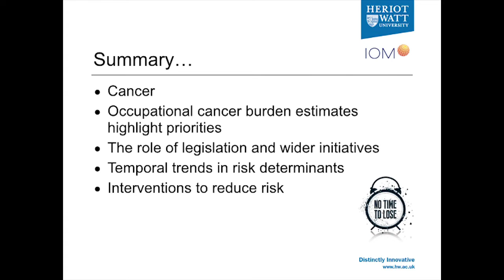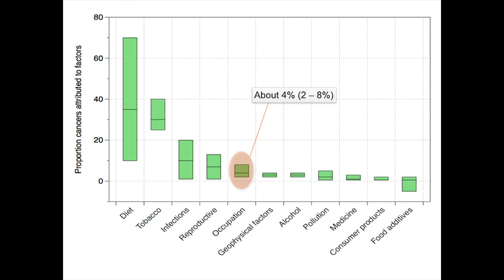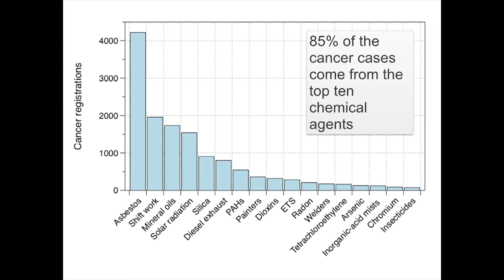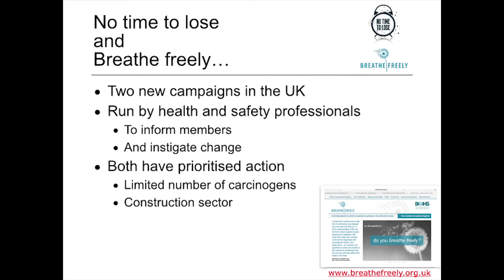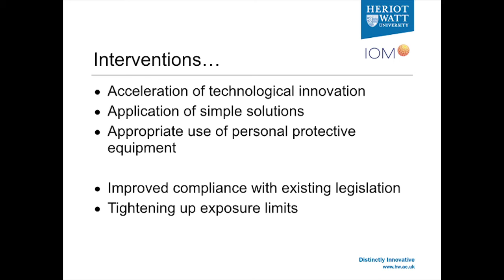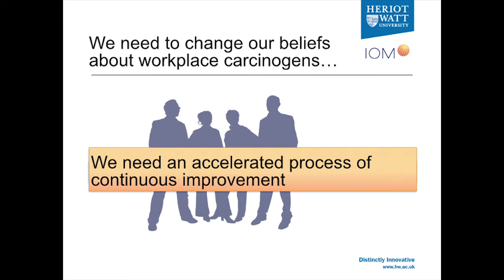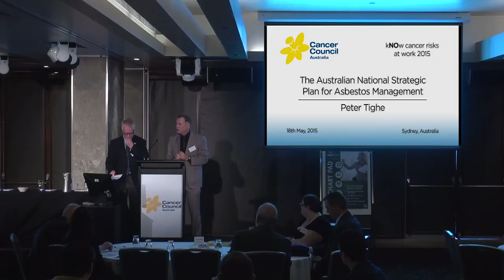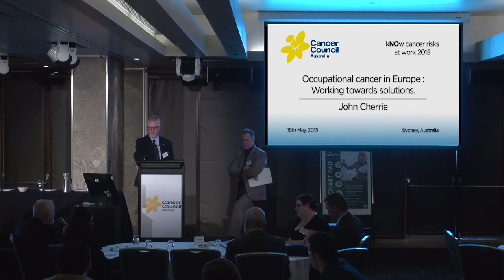John Cherrie - Occupational cancer in Europe - working towards solutions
Professor John Cherrie discusses occupational cancer trends in the UK and Europe and new interventions to help decrease the workplace cancer burden. As well as a perspective on the role of legislation, he highlights new awareness campaigns being used to increase Europeans’ understanding of workplace cancer risks.